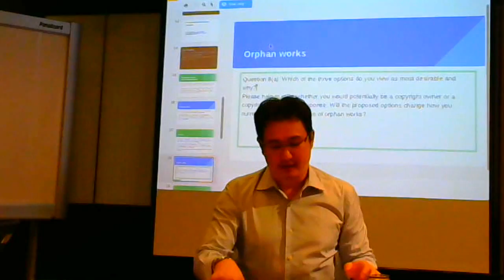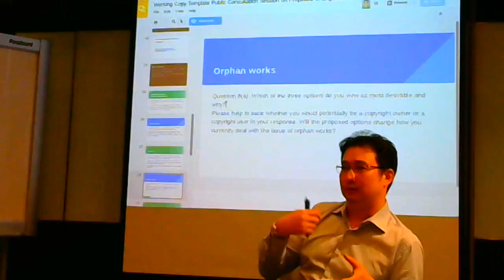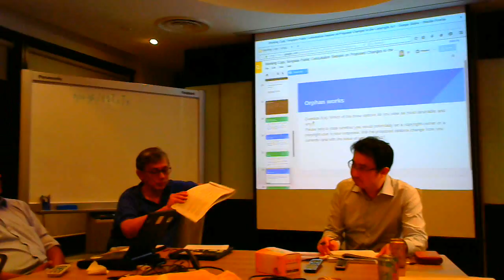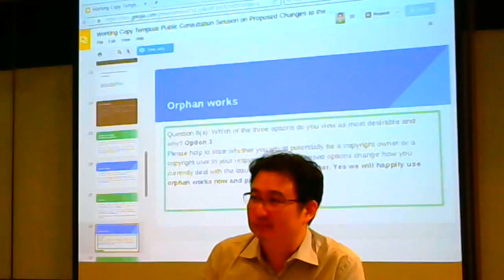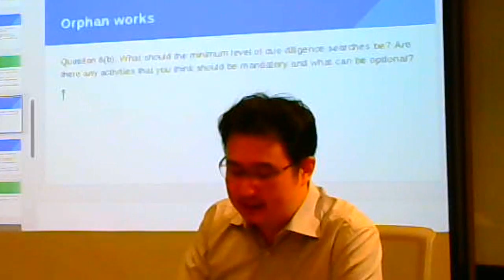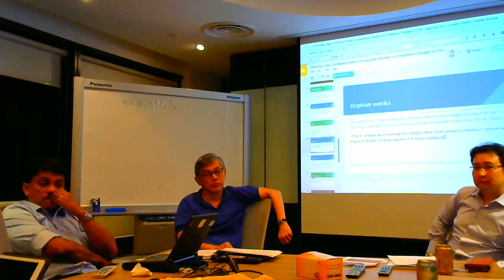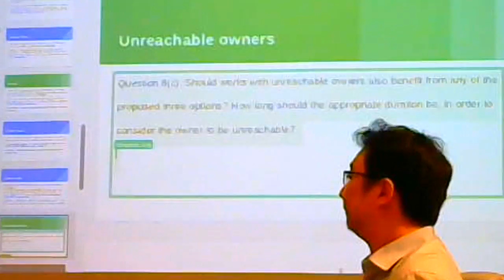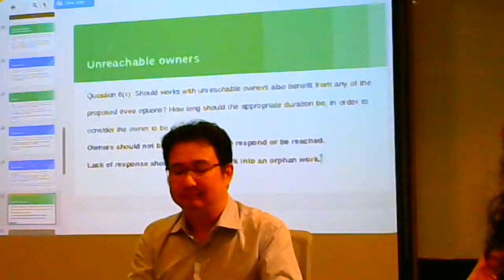Part 3 of 5 (Orphan Works) Proposed Changes to Copyright Act - Internet Society Singapore Chapter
The Singapore chapter of the Internet Society and Creative Commons conducted a feedback session on the Ministry of Law's request for public consultation on amendments to the Singapore Copyright Act. Intellectual Property lawyers and academics Byron Xavier, Warren Chik, Bryan Ghows, Lam Chung Ngian, and Bryan Tan (President of the Singapore Chapter), and Ivan Chew from Creative Commons Singapore, take us through some of the proposed changes.